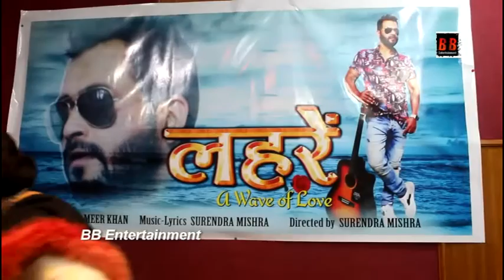Hindi Song Recording LEHREN With Sameer Khan, Ayaz Khan, Surendra Mishra